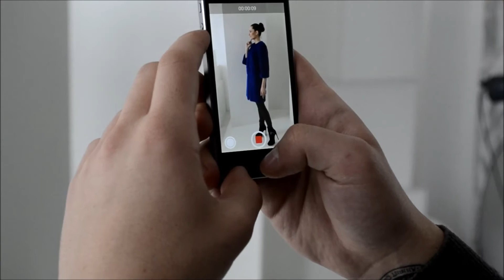Новые модельки уже готовы